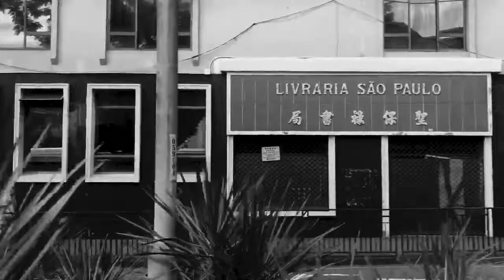on my way home - macau